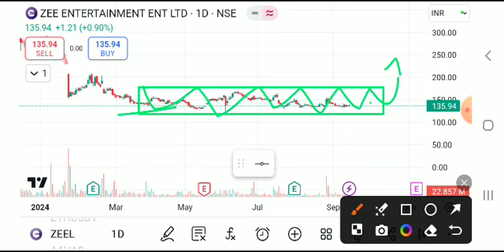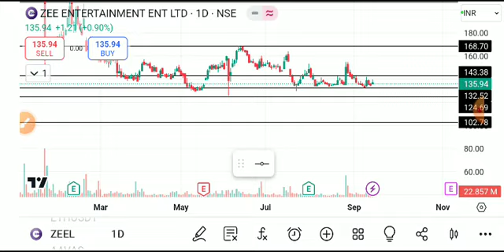ZEE ENTERTAINMENT SHARE LATEST NEWS TODAY,ZEE ENTERTAINMENT SHARE ANALYSIS,ZEEL SHARE TARGET